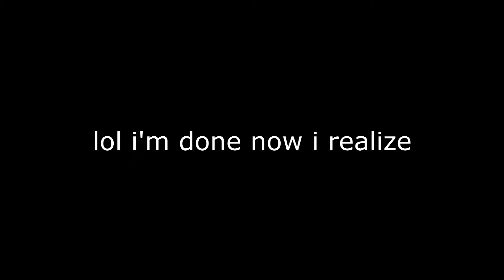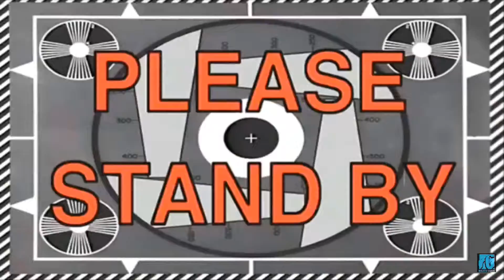RESTOCKING THE POND!!!!!!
Hope y’all enjoyed this video if u want me to go to the lake and do this video the get this video to 20 likes I know u can do it if u wanna get the merchandise and help me out the click this and if u wanna join the family the click the red button that says subscribe u won’t I dare u to😈 ok well that all I have to say check the links that are under here
20 likes and I will do a part 2 but at the lake👍